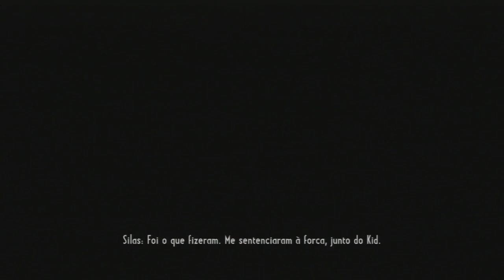call of juarez #2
general mac